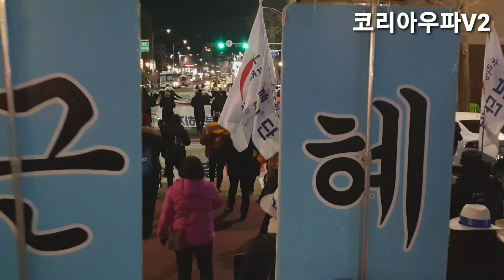마치 적진을 향해 진군하는듯한 영상(소장가치☆)